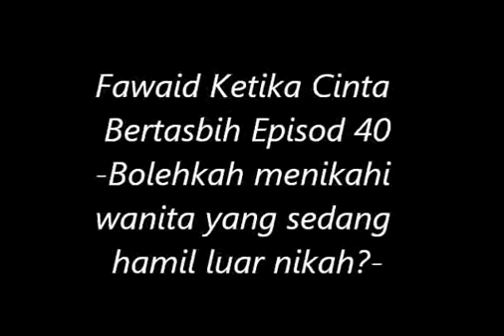Fawaid KCB-Menikahi Wanita Hamil Luar Nikah